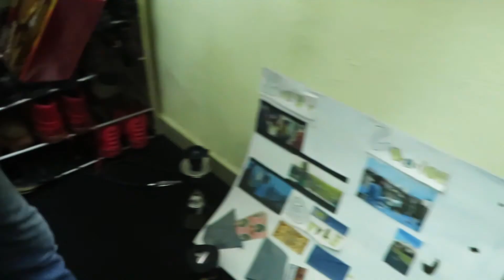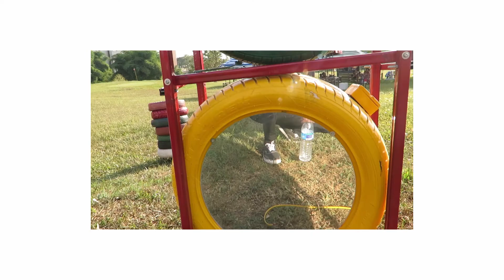HE WANTS A BJ ON THE HILL | EVERYBODY LOVES BOBBY #24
FRIENDS THAT APPEARED :

AUSTIN

TEMPO - KOGI TRAP (INTRO MUSIC)

TAYO - INTENT

BOBBY IBO -AUNTYS JOLLOF RICE